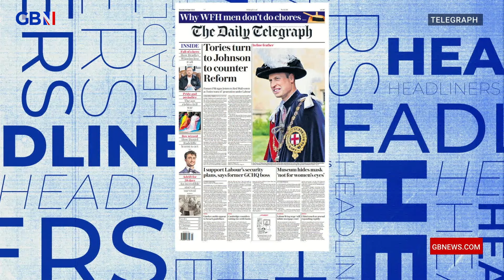Boris Johnson being DRAFTED in to COMBAT Reform UK's rise in the polls ahead of general election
'Do you think Johnson might join Reform?'

The Headliners panel react to a story from The Telegraph about Boris Johnson.